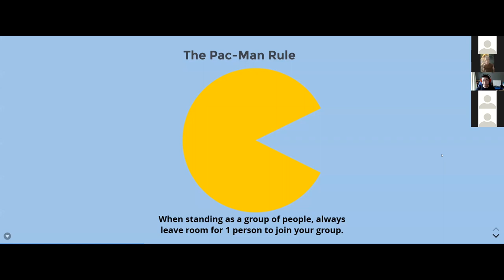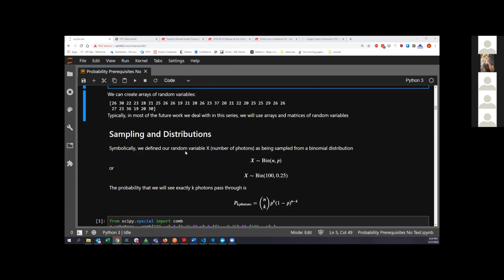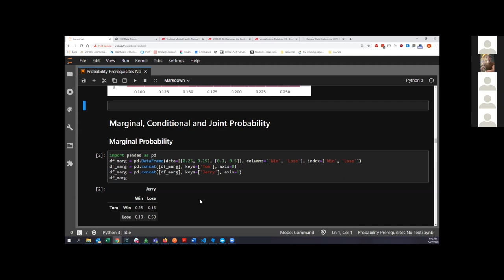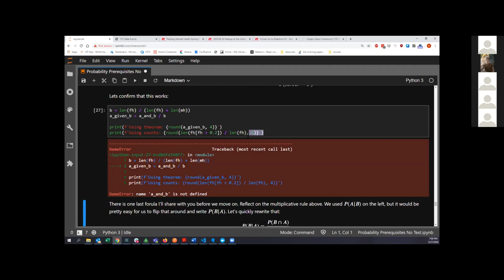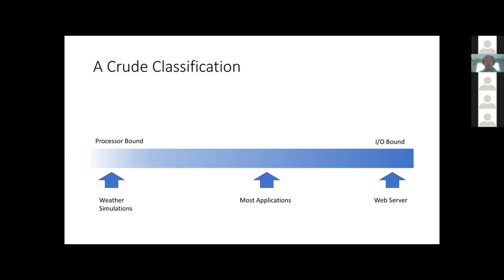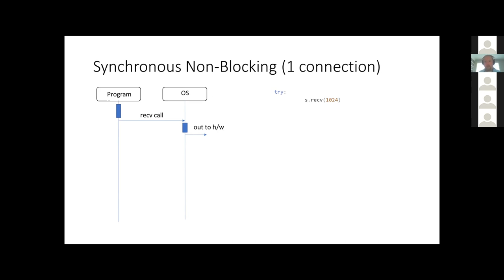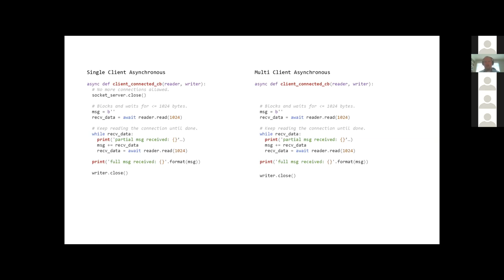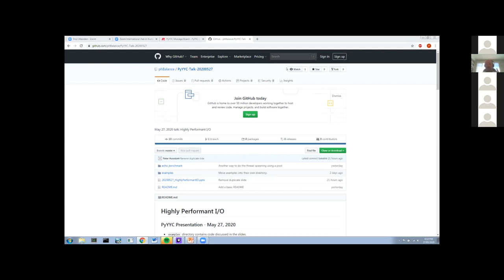PyYYC May 2020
Calgary Python Meetup (PyYYC) and PyData meetup for May 2020

SPECIAL event — JOINT meetup with the PyData group

06:28 Ben Reeves - Building an Intuition for Probability
1:06:25 Peter Hunnisett - Highly Performant I/O